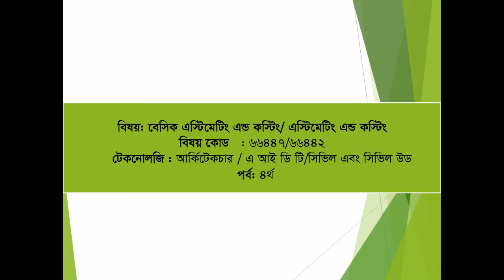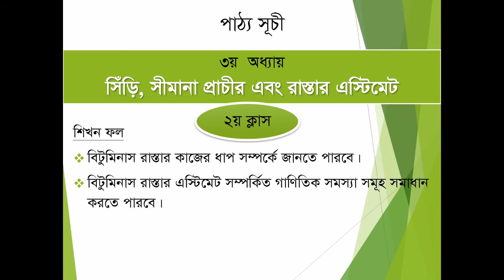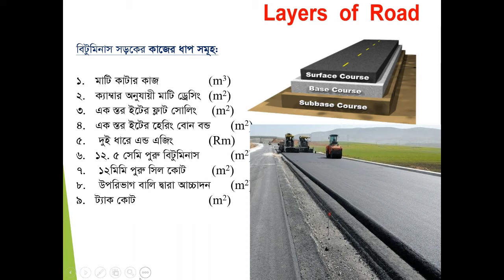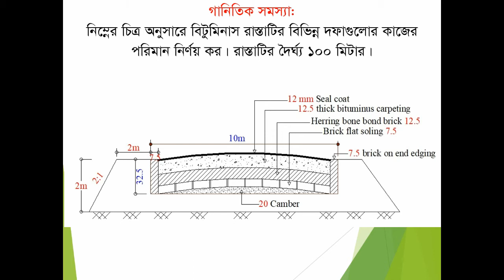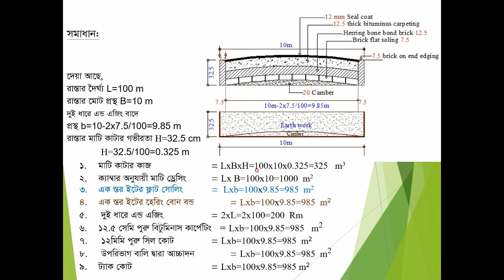How to estimate different items of works in a bituminous road.*bangla**new tips**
In this video how to estimate different items of works in a bituminous road
how _to#estimate different items of works in a bituminous road,hometech online school#